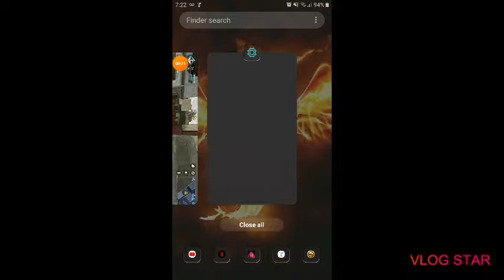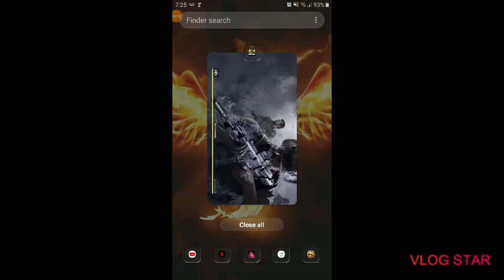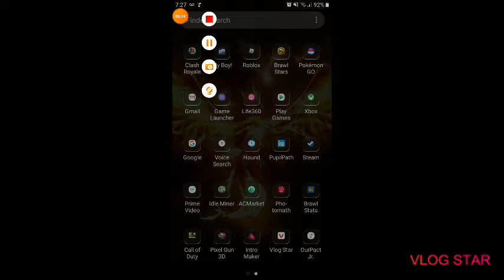Sorry for the intro